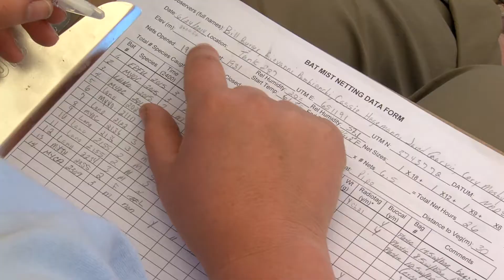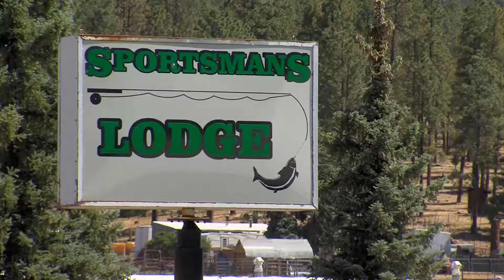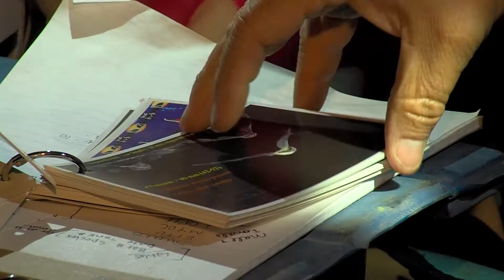Bats & Burned Forests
See how Arizona Game and Fish is helping NAU researchers who are looking into the impact of the State's largest wildfire on tree-roosting bats.  This video was created by the Information Branch of the Arizona Game and Fish Dept. Producer: David Majure.